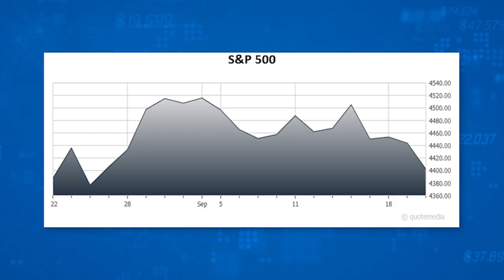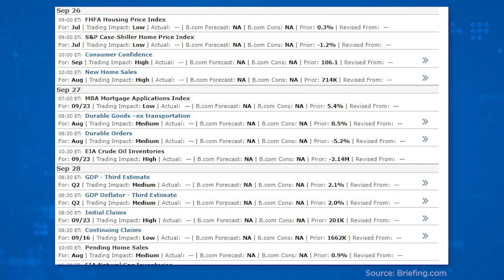Housing Market Showdown: What's Next for Investors?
September has been challenging for stock investors due to rising interest rates and historical market trends, but Q4 may offer opportunities for recovery with positive economic data and potential government stability. September has been brutal for stock investors, with the S&P 500 down 4% and NASDAQ over 5.5% following aggressive actions from the Fed. Interest rates may rise in upcoming FED meetings, impacting the stock market, which has historically struggled in late summer and early fall. Q4 may benefit investors with upcoming data on home sales, prices, and signs of easing inflation, alongside a potential government deal to avoid a shutdown.

00:00 September saw stock market declines due to rising interest rates and Fed actions
00:32 Market struggles in late summer may continue as rates could rise further
01:08 Q4 may bring recovery with home sales data, easing inflation, and government stability